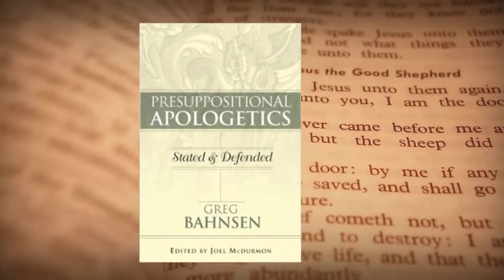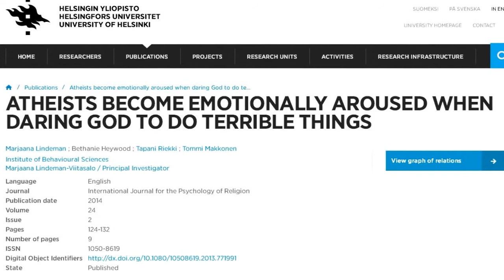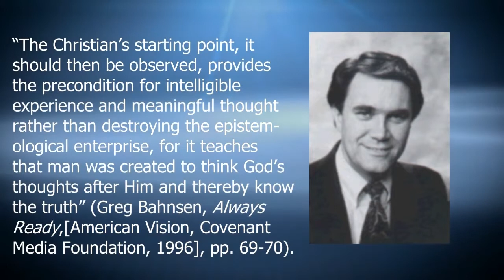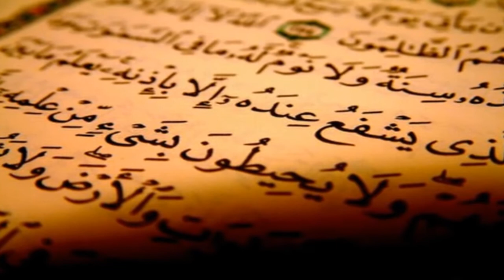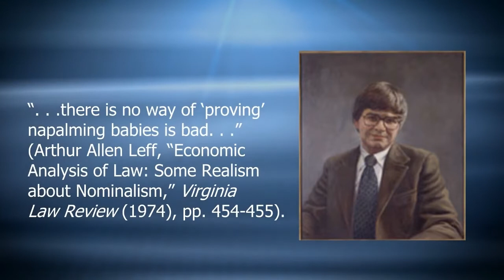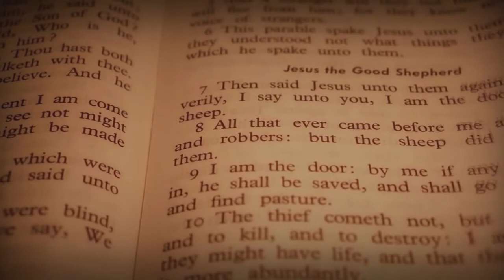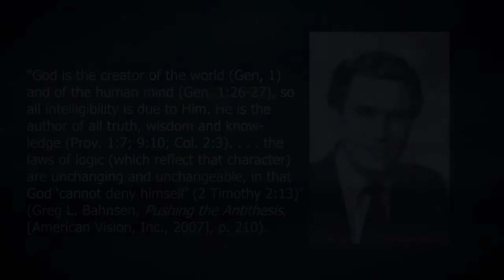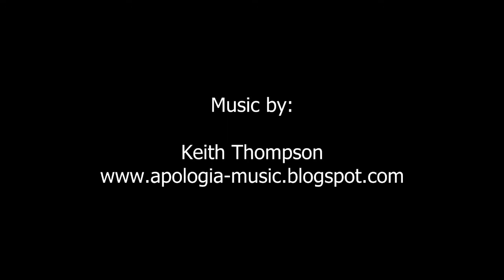Atheism Debunked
In this film it's recognized there's no point in endlessly giving "atheists" classical or evidentialist arguments since their fallen nature and faulty unbelieving presuppositions prevent them from accepting them. Plus it is dishonoring to GOD to let them autonomously weigh evidence for GOD as if HE was on trial and they were the judges. Rather, we reduce the unbeliever's worldview to absurdity noting it can't account for valid human experience (and that CHRISTIANITY does), and show the GOD they know deep down is needed to rescue them from such absurdity.  (Exegetical Apologetics).

For since the creation of the world GOD's invisible qualities--HIS eternal power and divine nature--have been clearly seen, being understood from what has been made, so that people are without excuse.  (Romans 1:20).